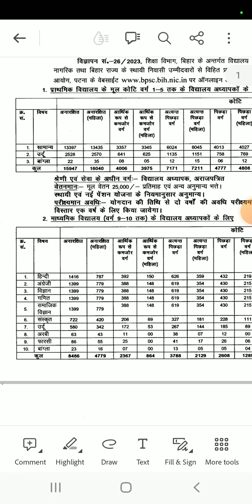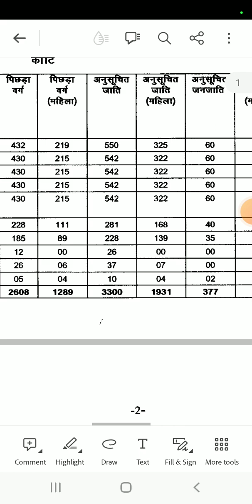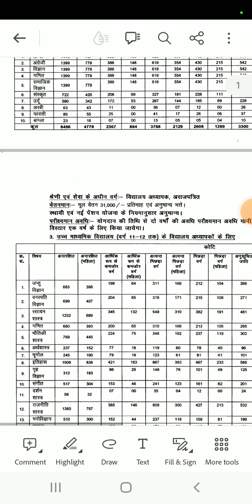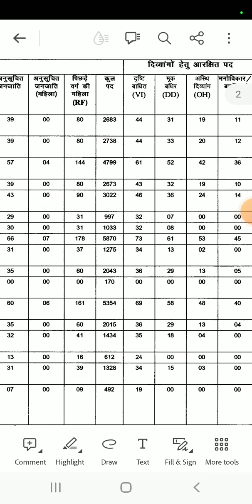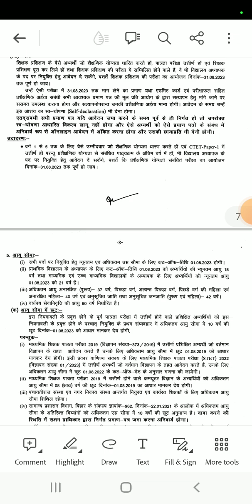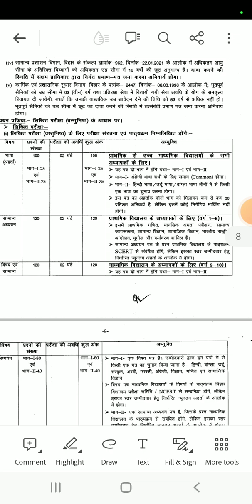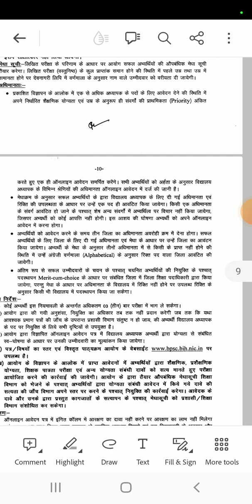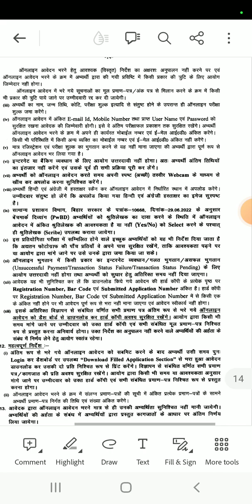BPSC ने बिहार शिक्षक बहाली 2023 का विज्ञापन जारी किया !!